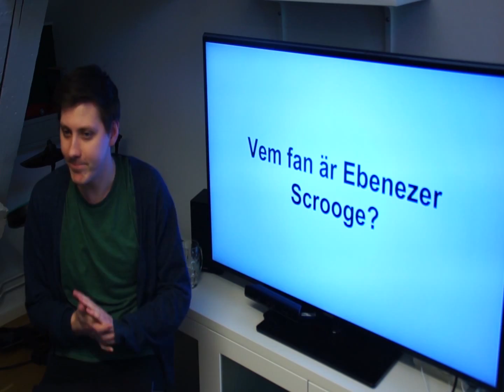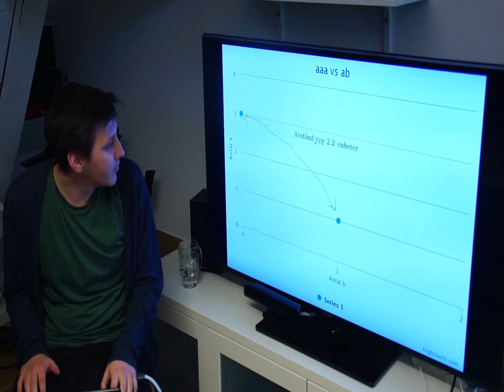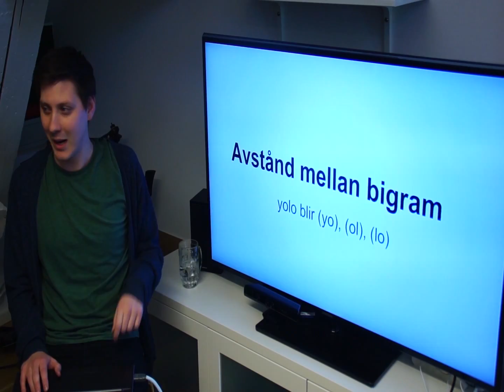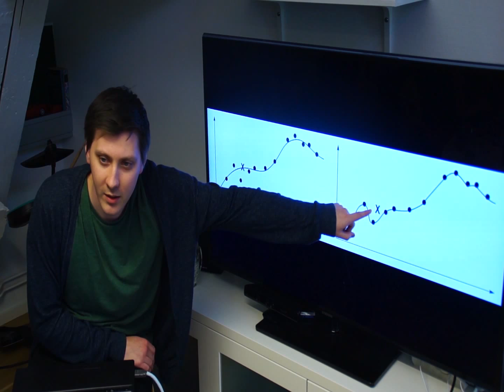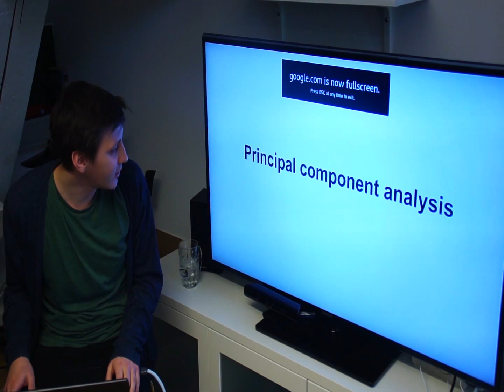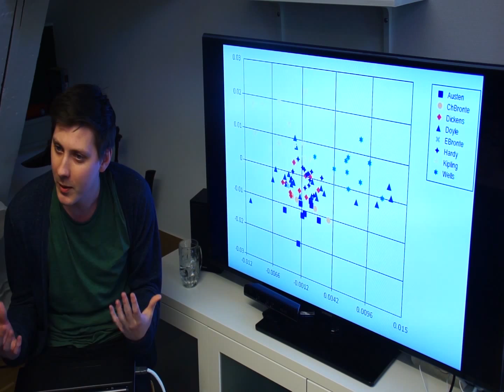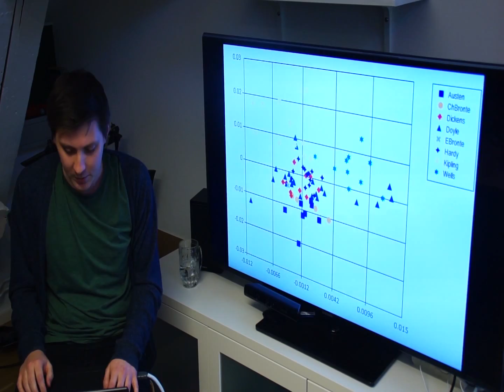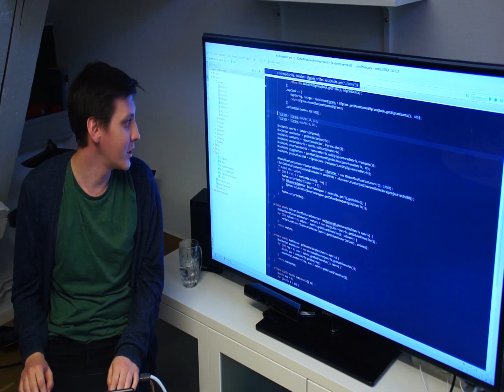Purple Scout - Tekniktjôt #1 2015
På Purple Scout älskar vi teknik och vi tjôtar om det så ofta vi kan, minst en gång i veckan faktiskt. Nu tänkte vi börja dela med oss av våra tekniktjôt. Den här gången lär Erik oss att klassificera kända verk. Håll i hatten, för nu blir det A.I., stora författare och egenvektorer för hela slanten!